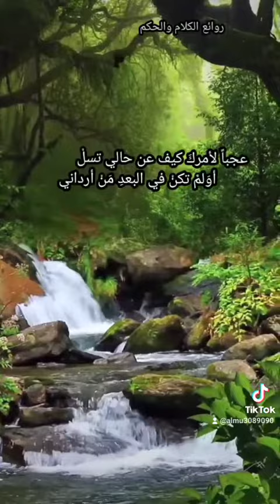داوي المسامع بالكلام وداوني بالوصل إن فراقنا أعياني . محمد المري .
يا سارقاً قلبي أتتك جوارحي  طوعاً بلا أمرٍ ولا إستأذانِ